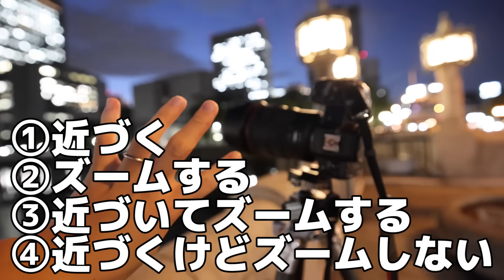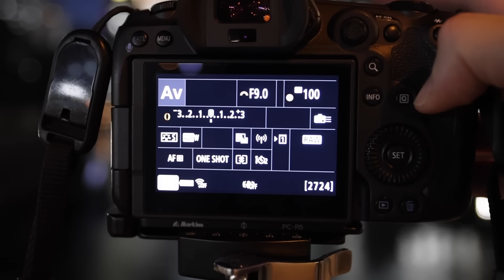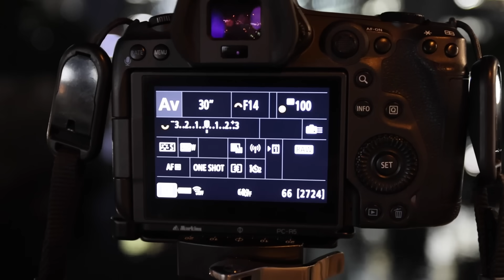新しいレンズばっか買う前にこの動画見て。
ゆ〜とびです。

▼メインシステム
EOS R5
RF 15-35mm F2.8
RF 24-70mm F2.8
RF 70-200mm F2.8
RF 35mm F1.8
RF 50mm F1.8
RF 100mm F2.8 マクロ
メイン三脚
ミニ三脚 Leofoto
メイン三脚用の雲台
メインカメラバック(2023年から)

▼野鳥撮影システム
EOS R5
SONY α1
SONY 200-600mm
レンズカバー
600mm用カメラバック
200-600mm用カメラバック
三脚 RRS TVC-34 MarkⅡ
三脚 INNOREL ST344C
雲台 Libec NH30
ジンバル

▼サブカメラ
Nikon Z30+16-50mmレンズキット

▼その他
カメラバック
ピークデザイン キャプチャー
ピークデザイン アンカーリンクス
忍者ストラップ
レンズペン
冬用カメラマングローブ
フィルター77mm
プロテクター82mm
NDフィルター16 77mm
NDフィルター500 82mm
NDフィルター1000 82mm